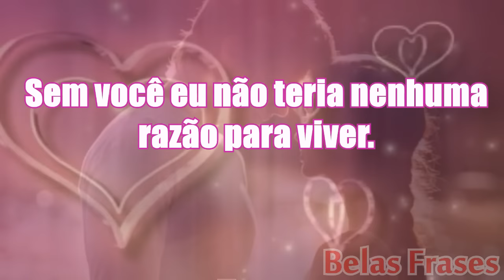Bela Mensagem AMOR VOCÊ É MEU TUDO ! ( FELIZ DIA DOS NAMORADOS)